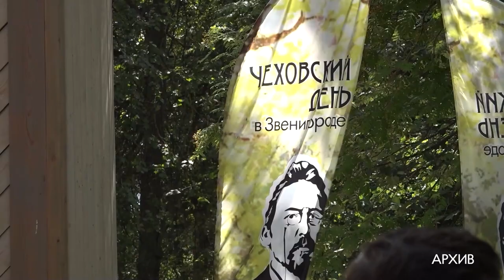Звенигород отметит день города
16 сентября древний Звенигород отметит день города. Основные торжества пройдут на площади возле Культурного центра имени Любови Орловой.